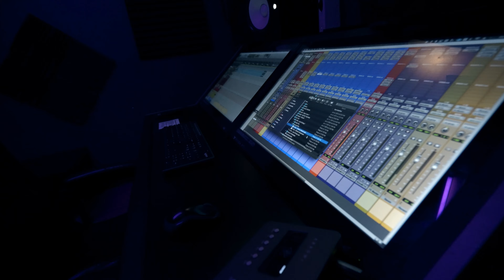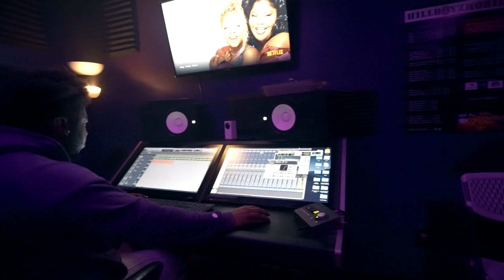(Greedy Money x Cartel) Ep.1 - Back On Road/Mansion Pool Party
Greedy Money and Cartel record with Eddie Velaro and throw a mansion pool party. Filmed by (MoonPresents615)